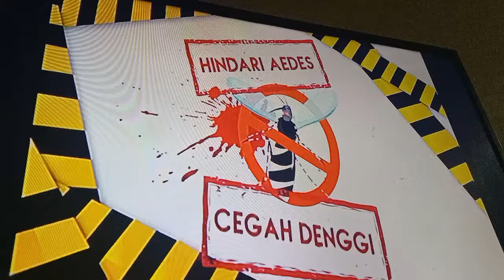Jiwa Wanita TV9 Intro